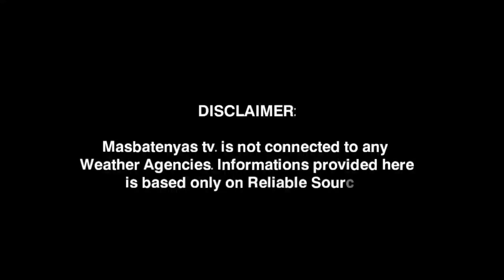BAGYONG EGAY, POSIBLENG MAGING MALAKAS NA BAGYO! JULY 20,2023 WEATHER UPDATE TODAY